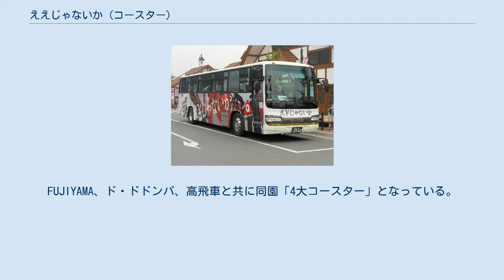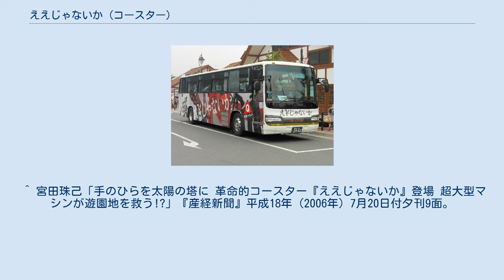ええじゃないか (コースター)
富士急行 」 富士急ハイランド 」 ええじゃないか (コースター) ええじゃないか（EEJANAIKA, The 4th Dimention Coaster）は、山梨県富士吉田市にある遊園地、富士急ハイランドのローラーコースターのひとつ。
2006年7月19日に登場。
FUJIYAMA、ド・ドドンパ、高飛車と共に同園「4大コースター」となっている。
公式なロゴでは2文字目の「え」は天地が逆に書かれている。
キャッチコピーは「前後左右、東西南北、驚天動地の大回転」。
 従来のコースターのループやひねりに加え、座席自体が前後方向に回転する機構を持つ、日本初・世界で2台目の4次元コースターである。
総回転数14回というギネス記録を打ち立てた。
ギネス認定証には「足が頭よりも上にくる回数が14回」と書かれている。
これはギネスブックにおいて、ローラーコースターの回転の基準がそのようになっているためである。
 スタート時はいきなり後ろ向きから。
自動放送で「ぐるぐる回るけどええかな〜?」と流れると全員で「ええじゃないか〜!!」と叫ぶ（2017年7月ごろまでは、制御室のスタッフが言っていた。後述のイベント時には、この掛け声がなかった）。
するとスタッフの手拍子で「ええじゃないかええじゃないか〜♪」と歌いだし（この間に足場が下がる）スタート（開業からしばらくは拍手のみでスタート）。
そして約76mの高さから89度の角度で落下し、ループやひねりのあるコースを走行する。
 FUJIYAMA、ド・ドドンパ、高飛車同様、コース途中にライドフォトカメラを設置。
乗車後にフォトショップ「踊る撮影局」で購入できる。
写真の他データ及び写真とデータのセットも販売。
一時期はシールも販売していた。
 回転する機構をもった車両は長さが16m、幅が6mと一般のコースターよりもかなり大きい。
また、レールから座席が大きくはみ出しており、乗客はレールが視界から見えにくいため開放感を味わえる。
 座席が回転するため、安全装置はFUJIYAMAやド・ドドンパに比べ厳重なものになっている。
上半身を支える観音開き式のハーネスは上下にスライドするため、肩にしっかり当たるようになっている。
肩の当たる部分には顔をぶつけないよう厚いクッションが付いている。
このハーネスは非常に固く、スタッフに装着してもらう必要がある。
その他、腰に締める巻き取り式シートベルト、左右のハーネスをつなぐベルト、ハーネスと座席をつなぐベルトがある。
 上半身は厳重なのに対し、下半身は膝から下がぶら下がった状態であるため、乗車中は足が勢いよく振られる。
座席に足をぶつけることがよくあったためか、開業後しばらくして、ふくらはぎの部分にクッションが付けられた。
 このコースターのモデルとなったのはアメリカの遊園地「シックス・フラッグス・マジック・マウンテン」の「X（エックス）」。
世界初の座席が縦回転する四次元コースターとして2002年に先んじてデビューしている。
実際に富士急行の現社長である堀内光一郎がエックスに乗車し、導入を決定した。
また、最初に有人走行を行なった際にも堀内社長が乗車していた。
 ちなみにXは2008年に車両にオーディオ機能を搭載した「X2（エックスツー）」としてリニューアルオープンしており、レールや支柱のカラーリングもええじゃないかオープン当時と同様のものに変わっている。
 開始から間もない2006年8月4日に緊急停止した。
ブレーキの異常音が原因である。
この影響で翌日から運営休止となったが、同年8月9日より運転を再開した。
 2007年12月13日：停止していた車両が突然動き出し、作業点検中の社員が車両とレールの間に挟まれ、胸の骨を折り重傷を負う事故が発生した。
 2009年1月3日：プラットホームを出てから約30m、地上約5mの地点で安全装置の作動により緊急停止した。
巻き上げチェーンの緩みが原因である。
この影響で終日運休となったが、翌日に運転を再開した。
 2012年4月29日：走行中の車両からボルトが破損・落下し、コース下を歩いていた女性客の額に当たり軽傷を負う事故が発生した。
この影響で終日運休となり、当面の間運営を中止する事となった。
同年7月7日、再発防止対策を施し安全が確認された為、7月11日に運営再開すると発表された。
 ただし、この事故の影響により乗車時に履き物は全て脱ぐよう義務づけられ、鳥居から駅舎までの通路と、グレ...